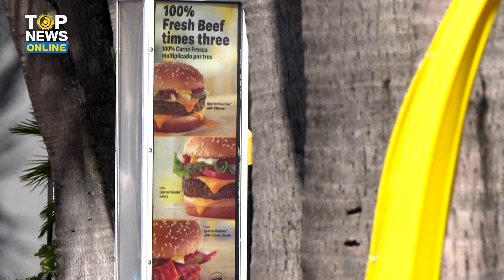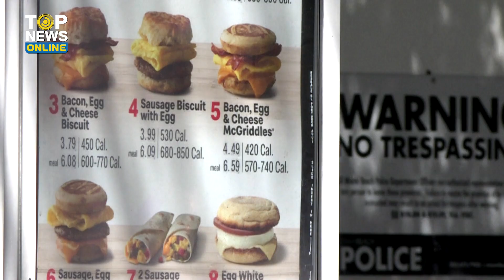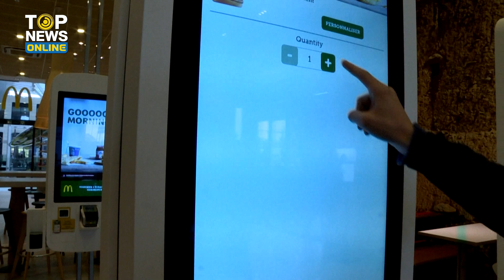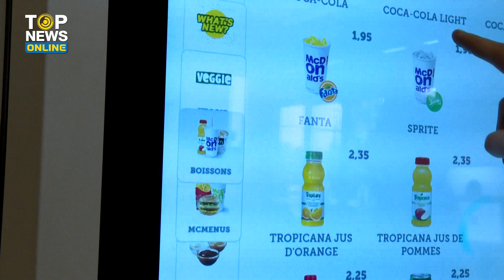สหรัฐ แมคโดนัลด์ตกเป็นเป้าคว่ำบาตรจากสงคราม | TOPWORLD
แมคโดนัลด์ปฏิเสธไม่ได้สนับสนุนอิสราเอล ขณะตกเป็นเป้าถูกคว่ำบาตรจากประเทศตะวันออกและมุสลิมกรณีความขัดแย้งอิสราเอล-ฮามาส กระทบยอดขาย